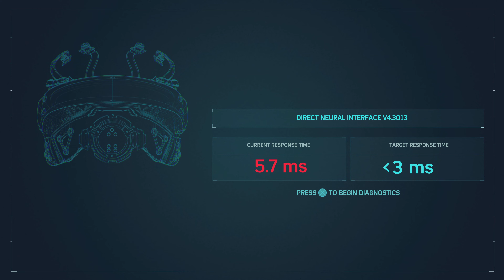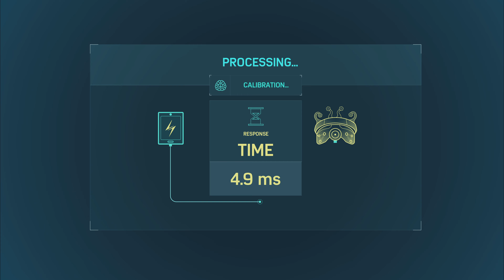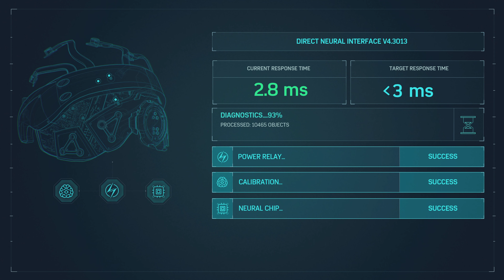Spider-Man - Let's Play Part 22 : Missing People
I decided to create this new series ahead of the highly anticipated release of Spider-Man 2 next month and refresh everybody on the events that have already taken place.

Explore a new chapter in Marvel’s Spider-Man universe as a more experienced Peter Parker.

Starring one of the world’s most iconic Super Heroes, Marvel's Spider-Man features the acrobatic abilities, improvisation and web-slinging that the wall-crawler is famous for, while also introducing elements never-before-seen in a Spider-Man game.

From traversing by parkour and unique environmental interactions, to new combat and blockbuster action, it’s Spider-Man unlike any you’ve played before.

Spider-Man - Let's Play Series